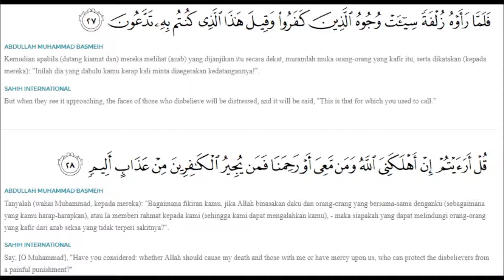s67a27 mar 13 tafsir surah al-mulk ayat 27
tafsir surah al-mulk ayat 27